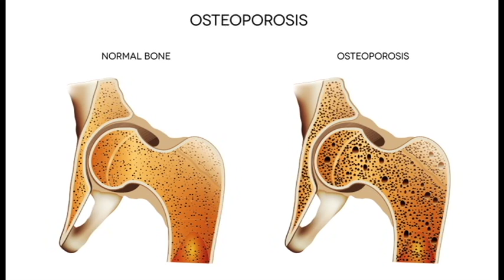INVITACIÓN A PEREGRINACIÓN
EL USO Y CONTENIDO DE ESTE VIDEO... NO ES RESPONSABILIDAD DE LA AGENCIA VISIÓN FUTURISTA MEXICANA - PUBLICIDAD DE CALIDAD PARA TU EMPRESA